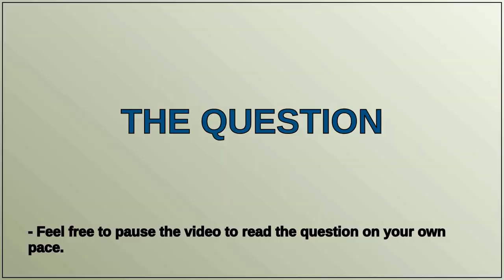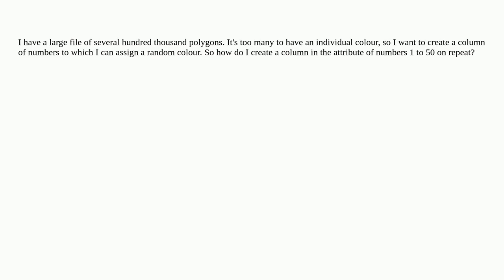Filling attribute column with numbers 1-50 on repeat in QGIS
A special thanks goes out to the community

  qgis attribute-table field-calculator fields-attributes